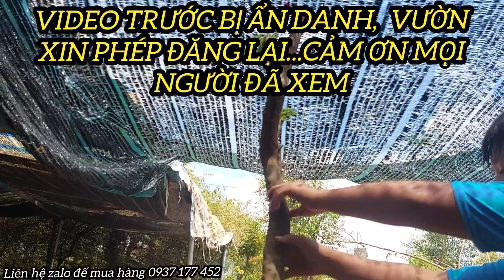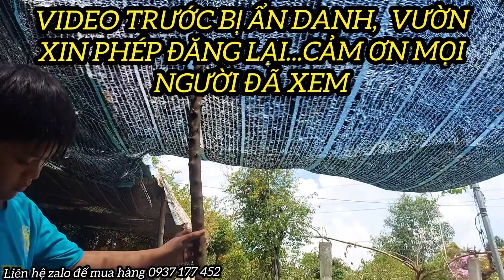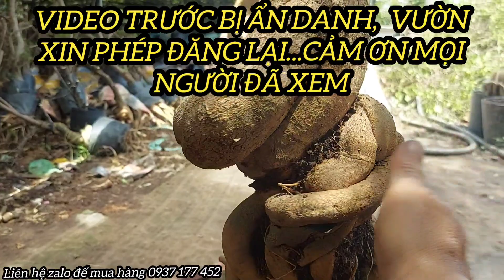Phôi hoa giấy Mỹ, hoa giấy ấn độ, cây giống hoa giấy thanh lý giá rẻ.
Kênh YouTube hoa giấy sa đéc vlog là Kênh chuyên về hoa giấy,  Kênh giao lưu cây phôi hoa giấy mỹ. hoa giấy ấn độ cây giống hoa giấy các loại số lượng lớn.
YouTube hoa giấy sa đéc vlog.